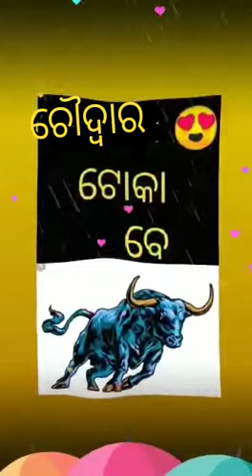C. D. R toka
Video from Ommprakash Kar